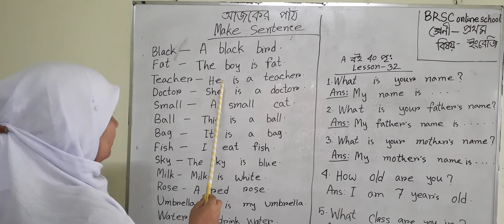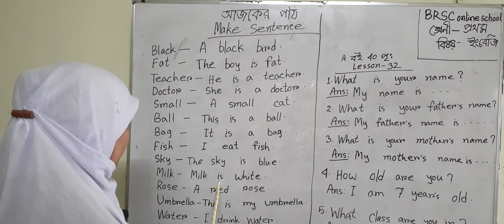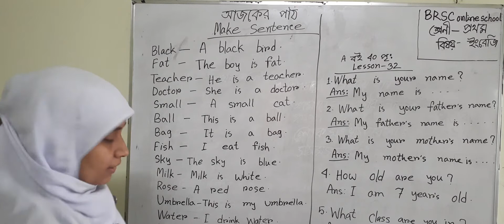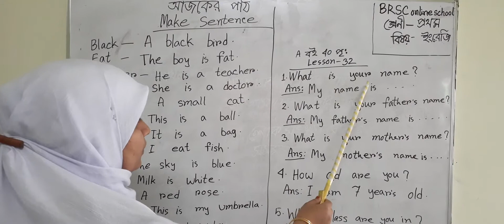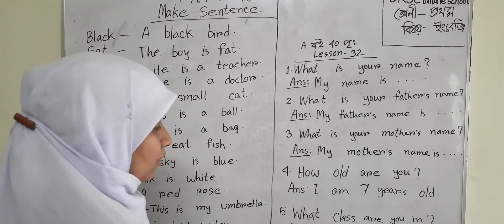প্রথম শ্রেণী -ইংরেজি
Make Sentence